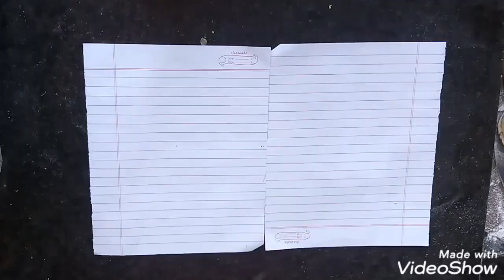Instant 30 min crispy rice flour chakli/murrukku No soaking No Grinding,चावल के आटे की कुरकुरी चकली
Hi friends

Sona's Kitchen